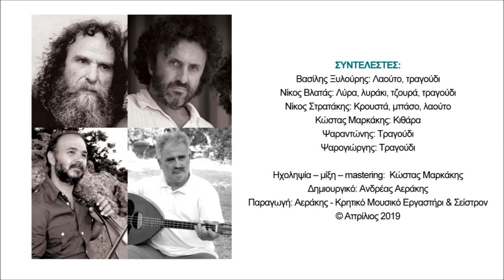ΑΜΑ ΜΟΝΙΑΣΟΥΝ ΤΑ ΠΟΥΛΙΑ - Β.ΞΥΛΟΥΡΗΣ Ν.ΒΛΑΤΑΣ | Official Audio Release © 2019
ΑΜΑ ΜΟΝΙΑΣΟΥ ΝΤΑ ΠΟΥΛΙΑ - Β.ΞΥΛΟΥΡΗΣ Ν.ΒΛΑΤΑΣ | Official Audio Release © 2019
AMA MONIASOUN TA POULIA - V.XILOURIS N.VLATAS | Official Audio Release © 2019

Σε  μια ταλαιπωρημένη και σχεδόν λεηλατημένη, από νεώτερους παρερμηνευτές, Κρητικής Μουσικής Παράδοσης, ο Βασίλης Ξυλούρης και ο Νίκος Βλατάς,  έρχονται με το κύρος της δικής τους συγκίνησης και την πειστική σχέση  τους με το μουσικό πλούτο του τόπου μας,  να επαναφέρουν με τη  τέχνη τους, το ύψος εκείνο που αρμόζει σε δισκογραφικά  εγχειρήματα που «συνομιλούν» μουσικά και στιχουργικά με φωτεινές στιγμές της νεότερης μουσικής ιστορίας.
Ο Βασίλης Ξυλούρης και  ο Νίκος Βλατάς , δεν είναι προγονόπληκτοι, ούτε μιμητές ενός άλλου καιρού. Μάστορες είναι, της μουσικής και του λόγου, άνθρωποι ευαίσθητοι, ραβδοσκόποι  του σήμερα, που ξέρουν καλά να χειρίζονται τη βέργα της έρευνάς των,  όταν αυτή συναντιέται με κοιτάσματα βαθιά στο χώμα απλωμένα. Η εργασία τους, «Αέρας είναι η ζωή» έχει τη ζωντανή δύναμη του παρόντα χρόνου, την ανανεωτική αύρα που «χρυσίζει»  τη τέχνη  και την κάνει σημερινή. Ο Βασίλης και ο Νίκος, επικυρώνουν μέσα μου την άποψη, ότι για να δεις το καινούργιο, πρέπει η  σχέση σου με την παράδοση  να είναι ισχυρή και προπαντός αθώα…
Συνοδοιπόροι τους σε αυτό το εγχείρημα οι εκλεκτοί Ψαραντώνης και Ψαρογιώργης

Κώστας Φασουλάς
Στιχουργός

ΠΕΡΙΕΧΟΜΕΝΑ:
1. Κάθε μεγάλο μυστικό 5.19
Μουσική: α) Βασίλης Ξυλούρης β) Νίκος Βλατάς Στίχοι: α) Γιώργης Σταυρακάκης (Μιχαλόμπας), β) Γεώργιος Αγ. Κουτάντος
2. Αέρας είναι η ζωή 5.26
Μουσική: Βασίλης Ξυλούρης Στίχοι: Λευτέρης Καλομοίρης (Ντελικανής)
3. Περαχωριανές κοντυλιές 5.11
Μουσική: Βασίλης Ξυλούρης Στίχοι: παραδοσιακοί (τελευταία Παναγιώτης Χιωτάκης)
4. Μισέψετε κακοί καιροί 4.15
Μουσική: Βασίλης Ξυλούρης Στίχοι: α) Γιάννης Αεράκης (Πολογιάννης) β) Κώστας Μανουράς (Προσφύρης)
5. Άμα μονιάσουν τα πουλιά 4.03
Μουσική: Νίκος Βλατάς Στίχοι: α) Νίκος Βλατάς, β) Μιχάλης Σταυρακάκης (Νιδιώτης)
6.  Βασιλικάκι 4.36
Μουσική: Νίκος Βλατάς Στίχοι: α) Νίκος Βλατάς, β) Βασίλης Σμπώκος (Λουκάς)
7. Φτερά εκάμαν οι χαρές 4.22
Μουσική: Νίκος Βλατάς Στίχοι: Στέλλα Τσαϊνη
8. Έλα να ταξιδέψουμε 3.55
9. Οργανικό Ψαραντώνης 4.53
Μουσική: Ψαραντώνης
10. Άνοιξη 4.07
Μουσική: Βασίλης Ξυλούρης Στίχοι: Μήτσος Σταυρακάκης
11. Του βράχου την υπομονή 5.13

ΣΥΝΤΕΛΕΣΤΕΣ:
Βασίλης Ξυλούρης: Λαούτο, τραγούδι
Νίκος Βλατάς: Λύρα, λυράκι, τζουρά, τραγούδι
Νίκος Στρατάκης: Κρουστά, μπάσο, λαούτο
Κώστας Μαρκάκης: Κιθάρα
Ψαραντώνης: Τραγούδι
Ψαρογιώργης: Τραγούδι
Ηχοληψία – μίξη – mastering:  Κώστας Μαρκάκης
Δημιουργικό: Ανδρέας Αεράκης
Παραγωγή: Αεράκης - Κρητικό Μουσικό Εργαστήρι & Σείστρον
© Απρίλιος 2019